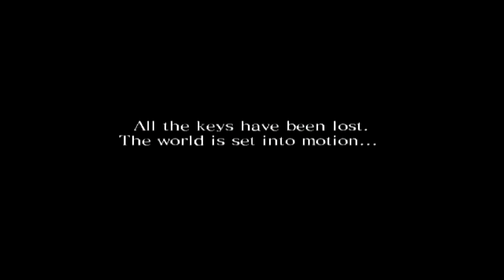Drakengard 2 Chapter 10b Boss Shadow Gismor 720p 30fps H264 48kbit AAC